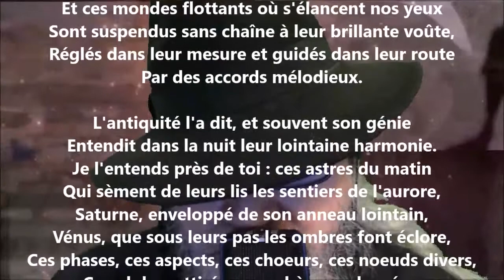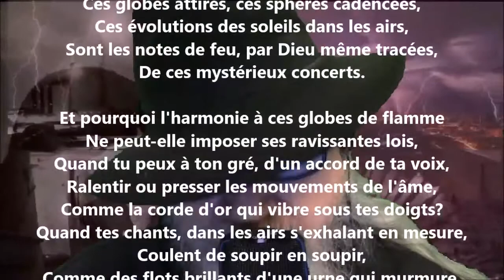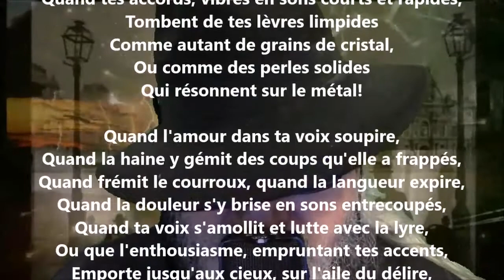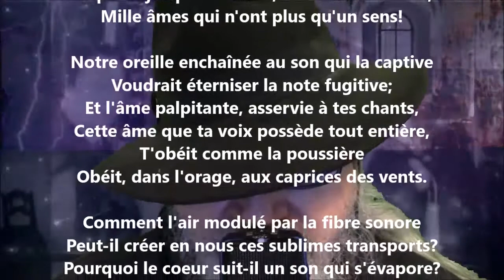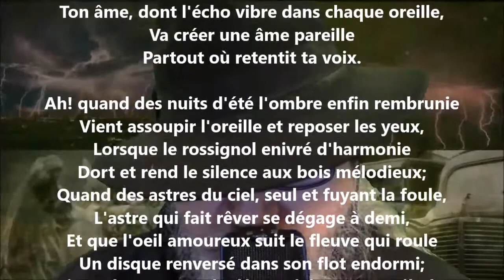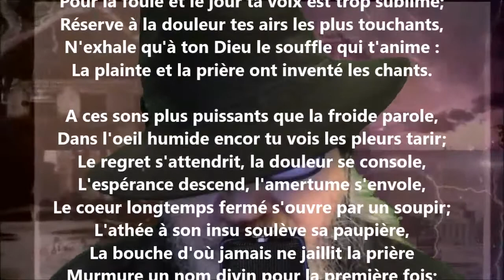La voix humaine - Alphonse de Lamartine lu par Yvon Jean